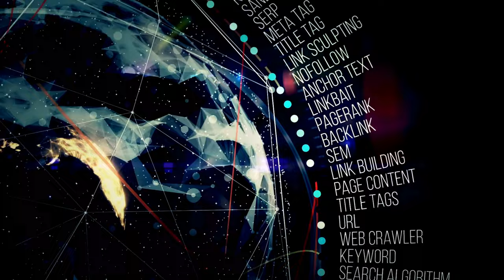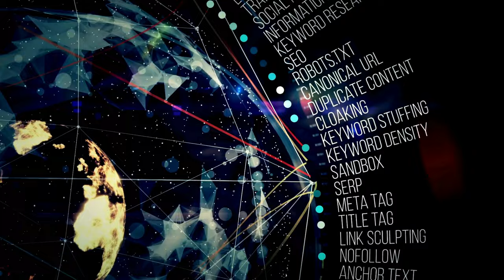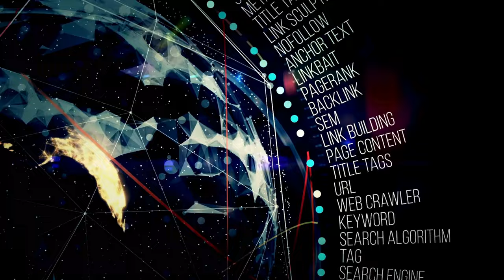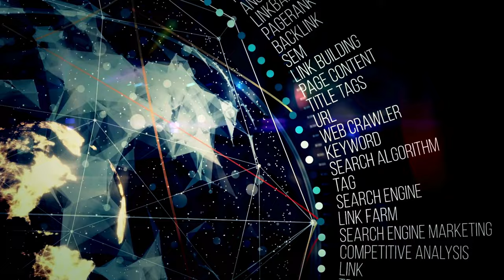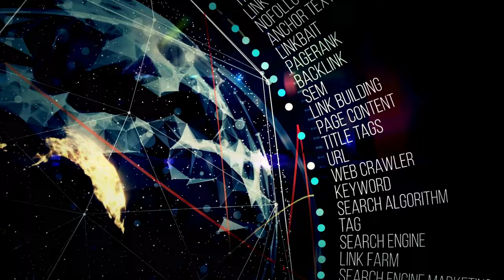Branding & Brand Management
Webmaster Eric is great for brands. We help you look good online. We do everything from making logos to posting on social media.

We make a plan just for you. We know every brand is different. We help your brand tell its story and reach the right people.

Our help has lots of pluses. We make it easy for new brands to get noticed. We're good at S.E.O, so your brand gets found online. You can focus on your business, and we'll take care of your brand.

We're better than others. We mix creativity with tech skills. We keep up with trends to make sure your brand stays cool and interesting.

In short, Webmaster Eric knows branding. We're creative, tech-savvy, and smart about strategy. We're a good pick for any business that wants to be seen and liked online.

F.A.Q's for Webmaster Eric's Managed Branding & Brand Management Service

What is Managed Branding & Brand Management Service?

Our Managed Branding & Brand Management Service is designed to streamline the process of establishing and maintaining your brand's presence in the digital world. This comprehensive service covers everything from the initial creation of your brand's identity — including logo design, color schemes, and messaging — to the ongoing management of your brand's reputation across various online platforms. We focus on ensuring that your brand remains consistent and engaging to your target audience, adapting strategies as your business grows and market trends evolve.

Who is this service for?

This service is ideal for businesses of all sizes that want to establish a strong, cohesive brand identity online but may lack the time or in-house expertise to do so effectively. Whether you're a startup looking to make your mark, a small business aiming to expand your online presence, or a larger corporation seeking to streamline your digital branding efforts, our team is equipped to support your goals.

How does the process work?

The process begins with a comprehensive consultation to understand your business's goals, target audience, and current branding efforts. From there, we develop a tailored branding strategy that includes the creation or refinement of your brand's visual elements and messaging. Once the foundation is set, we move on to the management phase, where we monitor your brand's online presence, engage with your audience, and adjust strategies as needed to keep your brand relevant and resonant.

What outcomes can I expect?

Clients can expect an enhanced brand image that resonates with their target audience, leading to increased brand awareness and loyalty. Through consistent and strategic brand management, businesses will see a more cohesive online presence, improved customer engagement, and ultimately, a positive impact on their bottom line. Our goal is to make your brand not just recognized, but respected and preferred in your market.

How can I get started?

Getting started is simple. We’ll schedule an initial consultation to discuss your needs and outline how our Managed Branding & Brand Management Service can help achieve your branding objectives.

Managed branding & brand management from a client survey

Webmaster Eric has carved a niche for itself in the digital landscape, most notably for its comprehensive brand and branding management services. This product review aims to delve into the intricacies of what makes their service stand out, the benefits it offers to businesses, and how it compares to other offerings in the market.

At its core, Webmaster Eric's brand management service is designed to streamline the process of establishing, maintaining, and evolving a brand's presence online. Their approach is holistic, covering everything from initial brand identity creation, including logo design and brand voice development, to the management of ongoing brand presence across digital platforms. This includes social media management, content creation, and reputation management. What sets Webmaster Eric apart is their personalized approach to each client. They understand that each brand has a unique story and audience, tailoring their strategies to fit these specific needs rather than applying a one-size-fits-all solution.

The benefits of opting for Webmaster Eric’s services are multifaceted. For businesses looking to launch a new brand or revitalize an existing one, Webmaster Eric offers a streamlined, efficient path to achieving visibility and engagement. Their expertise in S.E.O and content marketing ensures that brands don't just look good but are also found by the right people. Additionally, their ongoing management services mean that businesses can focus on their core operations, safe in the knowledge that their online presence is in expert hands. This can lead to significant time and cost savings, alongside the peace of mind that comes with professional brand management.